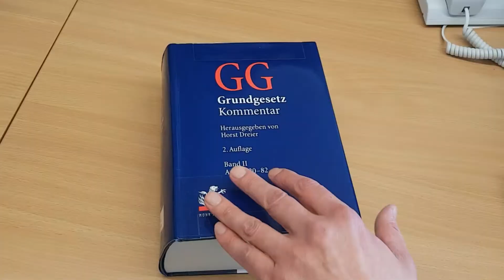Covid-19 und die Verfassung: Werkstattgespräch mit Gero Kellermann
Die Coronakrise hat der Akademie für Politische Bildung erneut einen Strich durch das Tagungsprogramm gemacht. Auch wenn aktuell keine Gäste im Haus sind, gibt es genug zu tun: Publikationen, Medienauftritte und die (Um-)Planung unserer Veranstaltungen sind nur einige unserer aktuellen Aufgaben. Woran wir arbeiten, erzählen wir in der Video-Serie "Werkstattgespräch". In dieser Folge berichtet unser Jurist Gero Kellermann über die deutsch-koreanische Fachtagung "Covid-19 und die Verfassung", an der er virtuell teilnimmt.